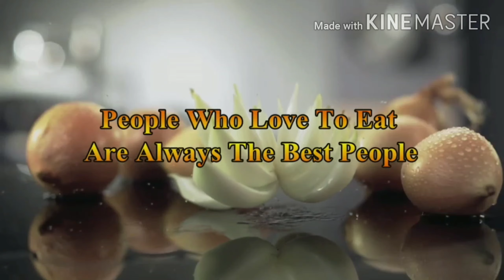Aloo tamater ki sabzi ya aloo puri wali sabzi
This is a very traditional  recepie  ap paratha chapati ya puri k sath bhi Kha sakte h is recepie ko plz try krna or btana k apko ye recepie Kaise lagi thank you to all thanks all watching.